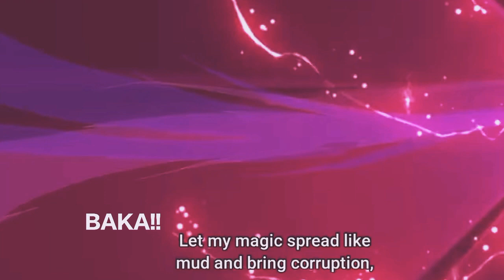Kanna chan Omelet rice Omelet rice | Miss Kobayashi's Dragon Maid Season2